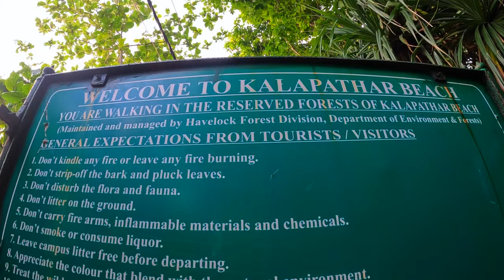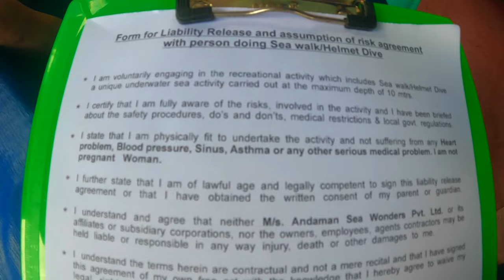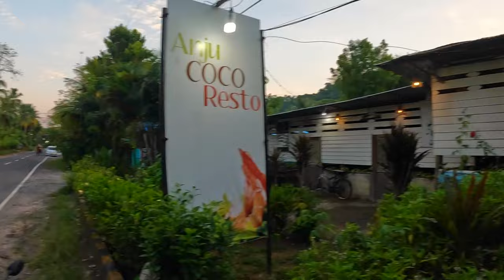Havelock Island in 2022|Kalapathar & Elephant Beach Havelock|Sea Walk|Radhanagar|Green Ocean Cruise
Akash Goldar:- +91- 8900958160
Our stay at Havelock:-
Shangrilas Beach Resort, Havelock
Nityananda Sutar:- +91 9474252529 / 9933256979 / 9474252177
(You can book in advance via phone pe/ google pay)